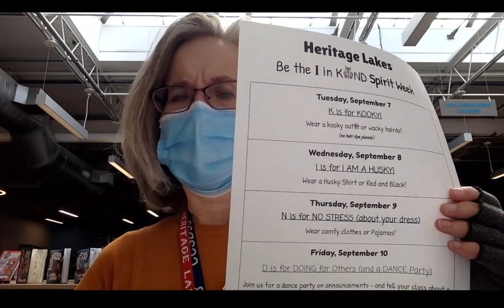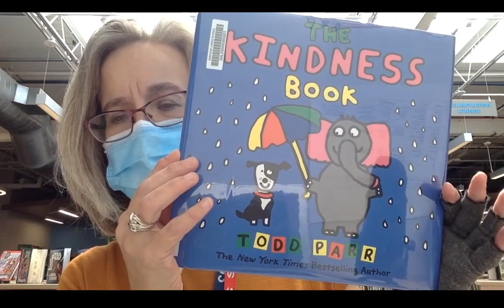Announcements September 3 2021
Friday morning announcements!
Flag Video by Videezy.com
National Anthem used with permission of The Kiboomers
The Kiboomers!  Star Spangled Banner! Lyrics!
Song: "Star Spangled Banner Song Lyrics"
Music Band: The Kiboomers
Animation: Subcutaneo
Vocals & Arrangement: Ellie Moss and Christopher Pennington from The Kiboomers